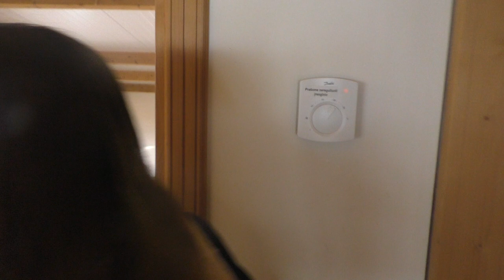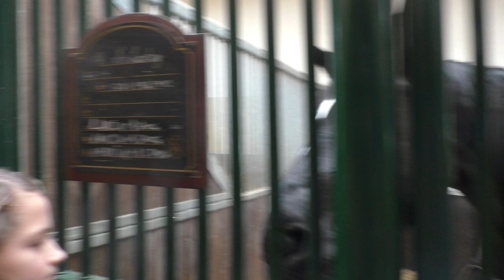💕🐎MY AMAZING FEELINGS WITH BEST FRIENDS 💕МОИ ЛУЧШИЕ КАНИКУЛЫ С ДРУЗЬЯМИ 🐎💕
Welcome!
You are watching channel:
Miss Sunny!
My native language is Lithuanian and in Russian, I speak because my grandmother from Ukraine.